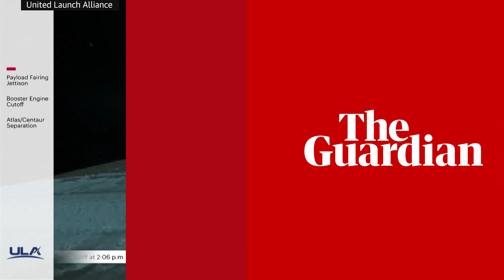Amazon launches first two prototype satellites into space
Amazon launched its first two prototype satellites into space on Friday, as Jeff Bezos's tech firm races to compete with Elon Musk's SpaceX in building a mega-constellation of broadband internet-providing satellites.

The duo,  called Kuipersat-1 and Kuipersat-2, will be deployed in an orbit 311 miles above Earth's surface.